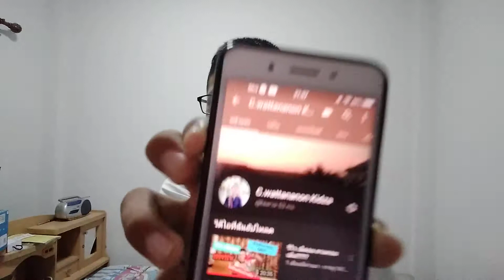ขอบคุณ สำหรับ 50 subscribe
ขอบคุณมากๆ
ครับ